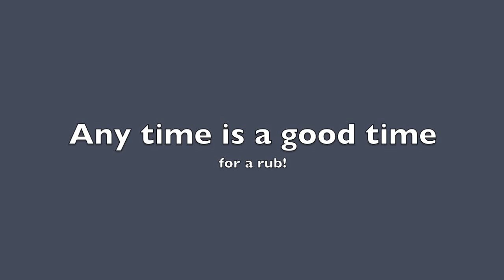Bella the Staffy Loves Tummy Rubs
Bella the Staffordshire Bull Terrier loves having belly rubs!!!.  A rub is welcome any time. This blue staffy will do whatever it takes to get one.  Don't forget chin rubs, too!
"Bella's Mood" My own original GarageBand instrumental.